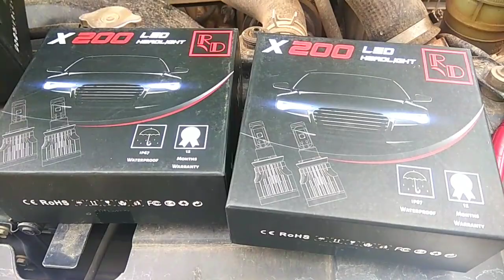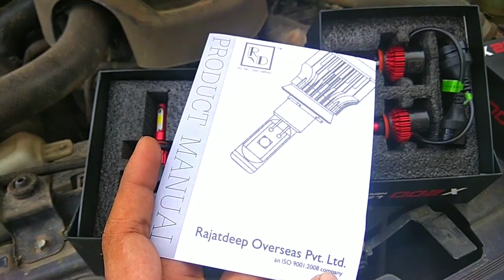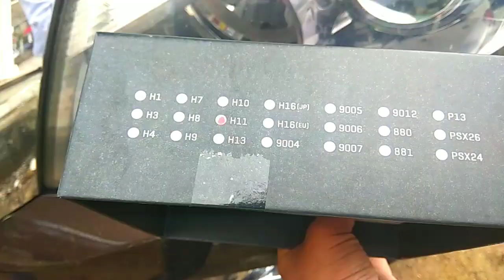LED Headlight Installation || Isuzu Dmax